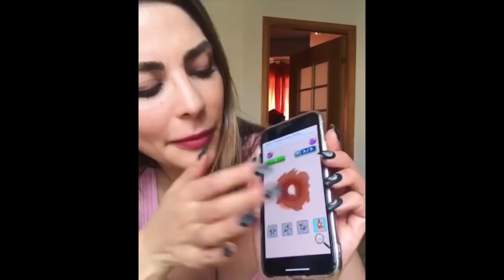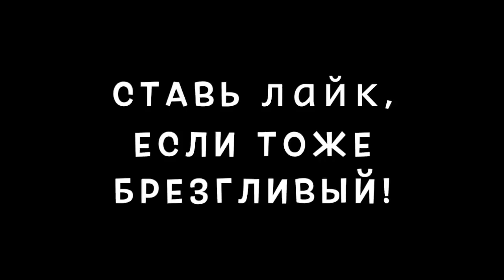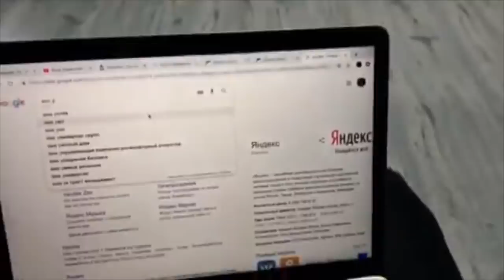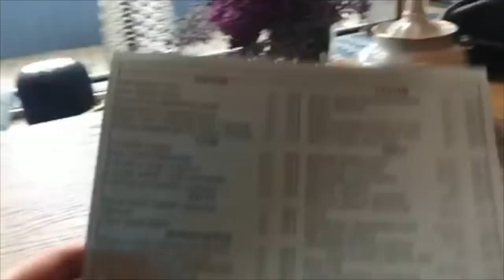Ника Вайпер [Nika_Viper] - Подборка вайнов #3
Автор: _nika_viper_

Все видео взяты с открытых прvinофилей общественного доступа.